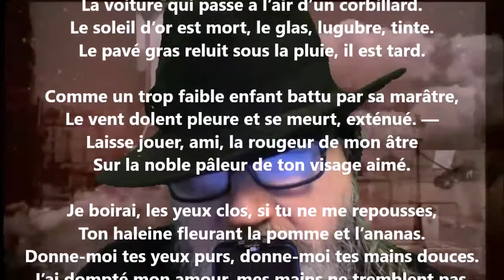Crépuscule d’hiver - Hélène Swarth lu par Yvon Jean